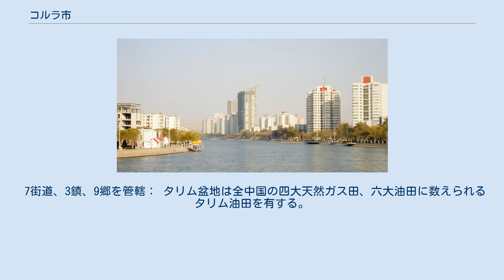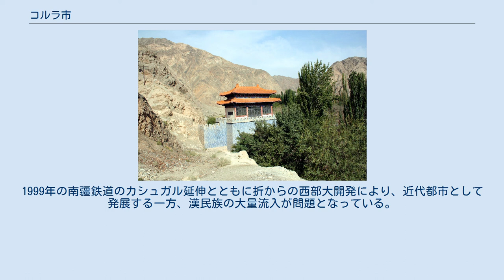コルラ市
バインゴリン・モンゴル自治州の行政区画
鉄門関 コルラ市（コルラし）は、中華人民共和国新疆ウイグル自治区バインゴリン・モンゴル自治州に位置する県級市。
同地区の首府の所在地。
 古来シルクロードのオアシス都市として栄えたが、近年はタリム油田の開発基地として発展している。
 人口のうち漢族が約70％を占める。
市名はウイグル語で「眺め」を意味する。
コルラ香梨という梨を盛産するので、梨城の名もある。
 タリム盆地の東北縁辺に位置し、南はタクラマカン砂漠である。
域内を孔雀河が流れる。
 市街 古代西域36国の一である渠犁国で、漢代には西域都護府に属した。
北魏には柳驢城と呼ばれ、その後突厥の支配下に入ったが、648年に唐に占領され、焉耆都督府の属地となった。
その後しばしば吐蕃に占領され、840年ウイグルが西遷してこの地に定住した。
さらに西遼、チャガタイ・ハン国、ジュンガル王国などに属し、1758年に清の新疆となった。
 1939年にコルラ県が成立し、新中国成立後、1960年にバインゴリン・モンゴル自治州政府の所在地となった。
 1979年にコルラ市が設置され、1984年にコルラ市・コルラ県が合併した。
 7街道、3鎮、9郷を管轄： タリム盆地は全中国の四大天然ガス田、六大油田に数えられるタリム油田を有する。
コルラはこれら天然資源開発基地であり、また石油天然ガス関連の産業が勃興している。
「新疆のサウジアラビア」を目指して開発が猛スピードで進んでおり、南疆鉄道開通以後はその開発に拍車がかかっている。
1999年の南疆鉄道のカシュガル延伸とともに折からの西部大開発により、近代都市として発展する一方、漢民族の大量流入が問題となっている。